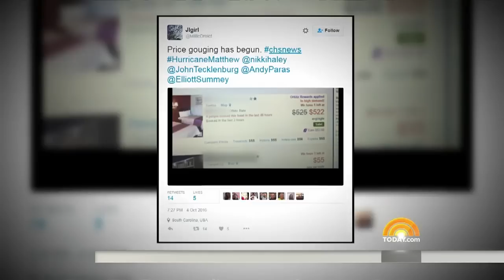Hurricane Matthew Brings Price Gouging From Some Hotels, Gas Stations | TODAY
Some hotels, gas stations and merchants in Florida are raising their prices dramatically as the threat of Hurricane Matthew looms, preying on the most vulnerable residents. Florida Attorney General Pam Bondi says businesses are not allowed raise prices substantially during a state of emergency. TODAY national investigative correspondent Jeff Rossen reports from Orlando.